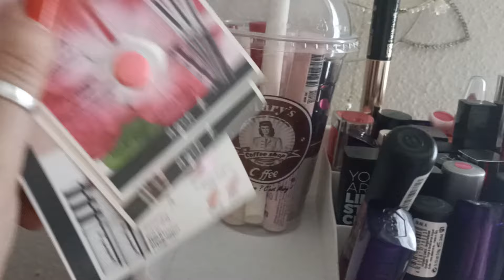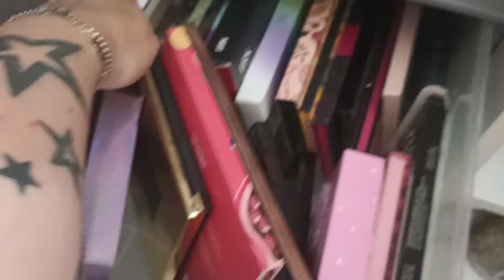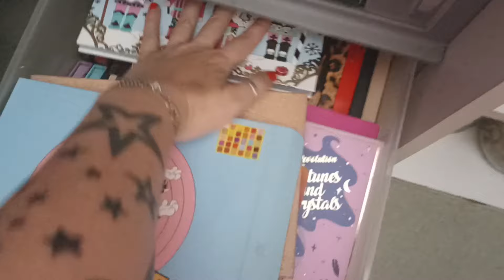Mon rangement make-up ✨